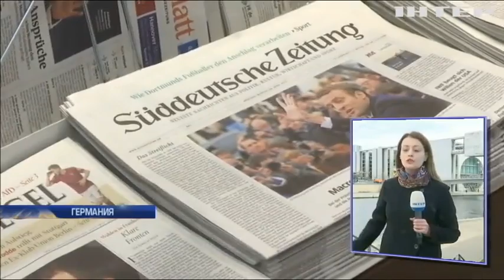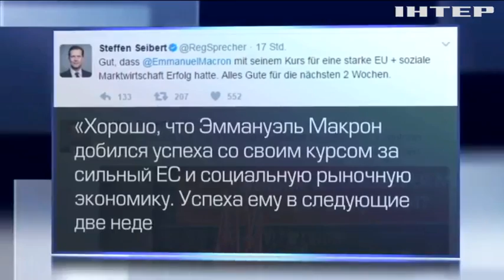В Германии поздравили Макрона с победой в первом туре выборов